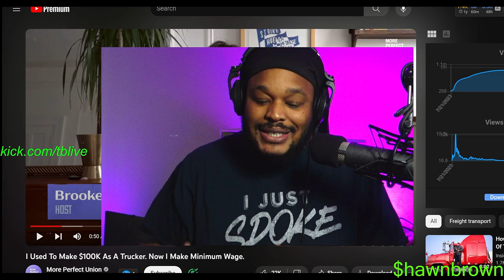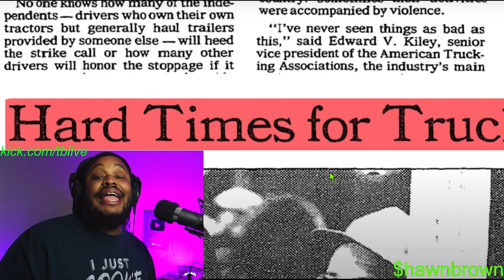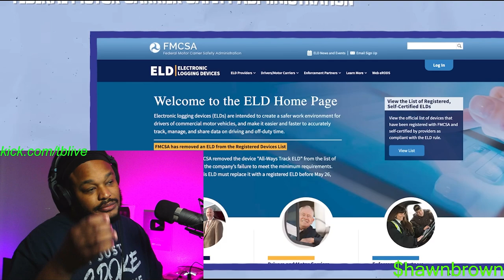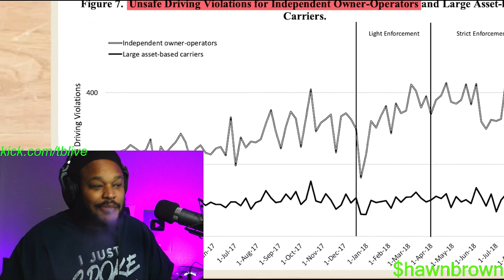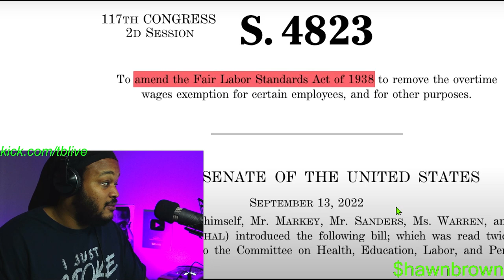I Used To Make $100K As A Trucker. Now I Make Minimum Wage.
Truckers used to make $110K per year on average. Now many are homeless. So what happened? We dug into it as part of our new Class Room series, which looks at how jobs that used to provide a solid, middle class life now barely provide a living.

Trucking school is in session. Trucker Brown gives the raw and candid advice for new or seasoned truck drivers alike. With comedic Storytime, several guest appearances from trucking industry elite, and a wealth of knowledge for the industry, you will definitely get schooled on the realities of trucking.
Make sure to subscribe to the Patreon page for exclusive content, one on one conservations with Trucker Brown, help with becoming a better driver or moving into the lease operator field in trucking.

phone mount
Laptop
camera
camera bag